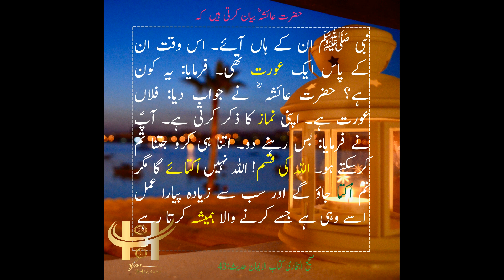Bukhari Hadees in Urdu 43 اللہ کو اب سے زیادہ پیارا عمل کونسا لگتا ہے؟ Allah ko sab se zayada Piyara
حضرت عائشہؓ بیان کرتی ہیں  کہ نبی ﷺ ان کے ہاں آئے۔ اس وقت ان کے پاس ایک عورت تھی۔ فرمایا: یہ کون ہے؟ حضرت عائشہ ؓ نے جواب دیا: فلاں عورت ہے۔ اپنی نماز کا ذکر کرتی ہے۔ آپؐ نے فرمایا: بس رہنے دو۔ اتنا ہی کرو جتنا تم کرسکتے ہو۔ بخدا اللہ نہیں اُکتائے گا مگر تم اُکتا جاؤ گے اور سب سے زیادہ پیارا عمل اسے وہی ہے جسے کرنے والا ہمیشہ کرتا رہے۔
صحیح البخاری الصحيح البخاري Sahi Bukhari Sharif
Hadith in Urdu Hadees in Urdu